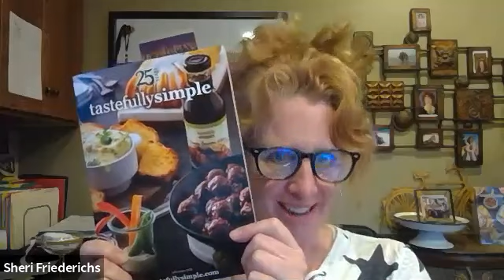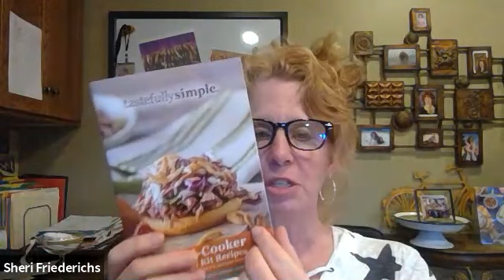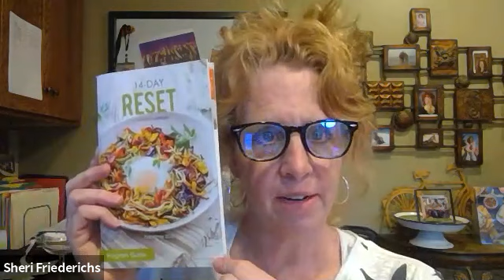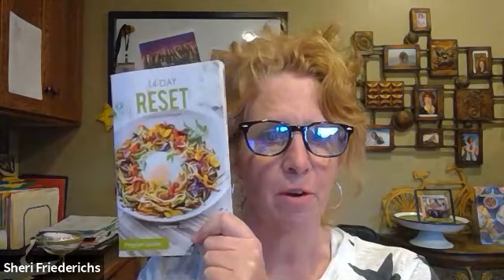August 17th Virtual Meeting with Angie Shaffer